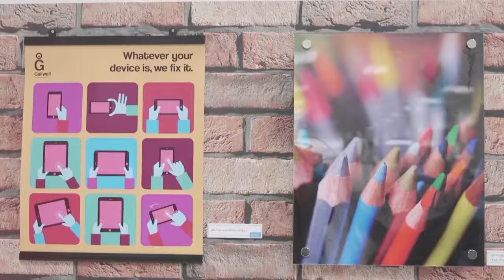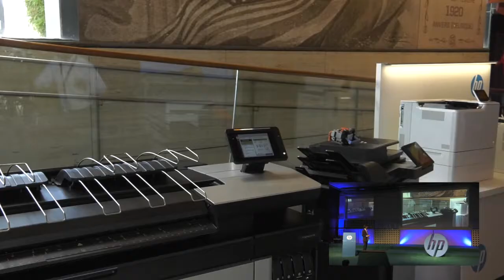HP Partner First Roadshow 2017: Pilar de Gran Formato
La tecnología PageWide es escalable, y lo demostramos en los equipos PageWide XL de Gran Formato. Acompáñanos a un tour por el Graphics Experience Center de Barcelona, el centro de demostraciones gráficas más grande de Europa.